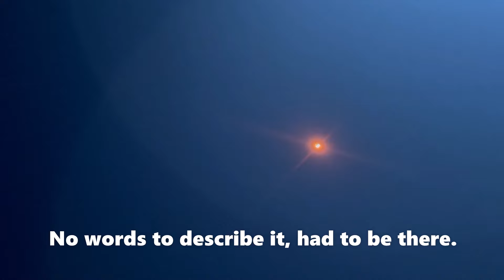Hügelkultur start on New Homestead, Solar Eclipse 2024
It was hard to leave my old garden and flower beds, we seem to always be busy or broke! I have a huge  raised bed to move and screen the dirt for rocks. A huge oak tree that laid on my barn is pulpy and perfect for my new Hügelkultur bed. If you build them right, they start producing for you sooner than later. The heat you can feel inside as they decompose is amazing. They are easy to weed and reach and keeps me off the ground. It is well worth all the effort it takes to establish one. The Solar Eclipse was spent with friends @driftingdreamers5  and @CmonHomesteading. My Video was not worth showing. So many beautiful videos to see. The moment of totality was very moving. I see why people traveled to see it.